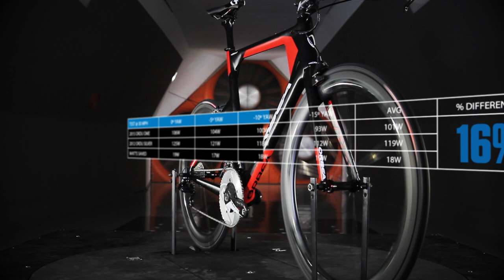Ordu OME Aerodynamics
AERODYNAMIC FRONT-TO-REAR PRIORITY

The leading edge of the Ordu OME frameset received the highest priority for aerodynamic shaping. The straight 1–1/8” steerer tube allows a narrow headtube that minimizes frontal area. At only 38mm wide, it decreases aerodynamic drag by integrating smoothly into the main triangle, making this critical area more slippery and smoothing airflow across the frame. Triathletes are not the only riders who can benefit from these advantages - the frame and fork are UCI legal, making the Ordu OME a serious contender for use in sanctioned Time Trial events. Any standard road bike front or rear brake can be employed, making it user-friendly and ready to accept the best the market has to offer.

To further reduce drag the Ordu OME gets internal cable routing and EC/DC (Electronic Cable/Direct Cable) compatibility. This means it is optimized for traditional mechanical or electronic shifting. The cables or wires enter the downtube only to emerge where necessary to connect each individual component. We’ve limited the exposed cables to a bare minimum – every effort made to shave unwanted aerodynamic drag.

Frame tube intersections are all extended and smoothed to maximum benefit. Mounting bosses are placed carefully in locations where they will provide the most aerodynamic gain - a top tube mount behind the stem allows an optional tool/nutrition bag that actually improves drag numbers. Three mounts on the downtube allow the use of an optional aerodynamic bottle mounted low, or two standard bottles mounted in more traditional locations.

IMPROVEMENT OVER THE PREVIOUS ORDU

Any reduction in drag is important because it takes less energy to propel the bicycle. This can mean one of two things: You’ll be able to ride faster at a given power output, or you can ride at the same pace with substantially less effort, saving your legs for the all-important run.

IN SEARCH OF EVERY ADVANTAGE - SETUP MATTERS

The wind tunnel is a great opportunity to test the multiple configurations and optional mounting locations provided on the Ordu OME frame. Maybe these data seem nit-picky but picking the fastest setup for the job makes all the difference at the end of a long ride.

1. Torhans bottle on downtube is about two watts faster than not having any bottle.
2. A single Arundel bottle on the seat tube is about one watt faster than no bottle.
3. A traditional round bottle on the seat tube requires about four more watts than an Arundel.
4. An aerodynamic brake (TRi Rig tested) on the front is about three watts faster than a standard caliper.
5. A top tube mounted pack doesn’t increase frame aerodynamics but is approximately 1 watt faster than a seat bag for the same carrying capacity.